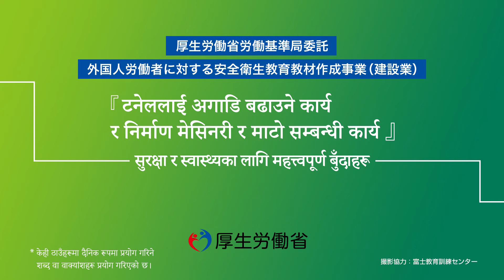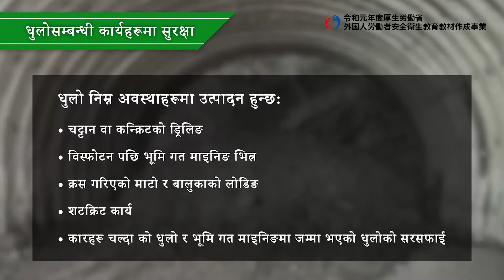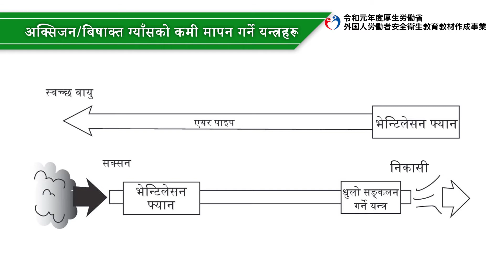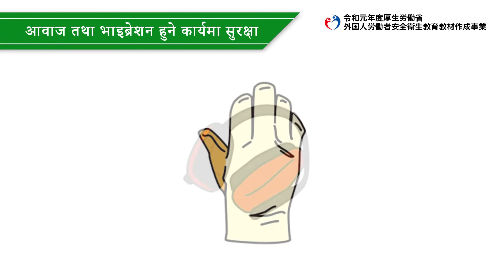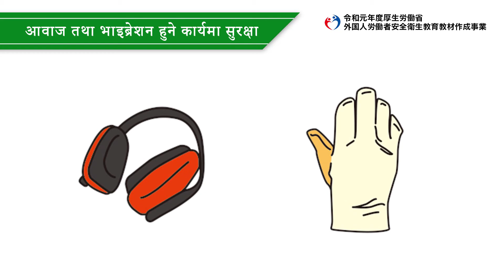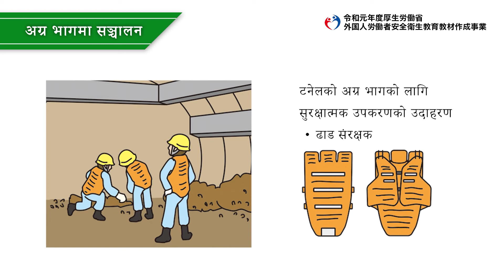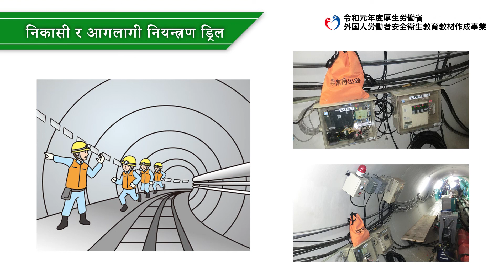टनेल प्रोपल्सन कार्य, निर्माण मेसिन सम्बन्धि निर्माण कार्य र अर्थवर्क कार्य / टनेल प्रोपल्सन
कार्यको सुरक्षा (टनेल भित्रि कार्य)（ネパール語／建設業／トンネル推進工業務、建設機械施工業務及び土工業務／トンネル推進工の安全（トンネル内作業））